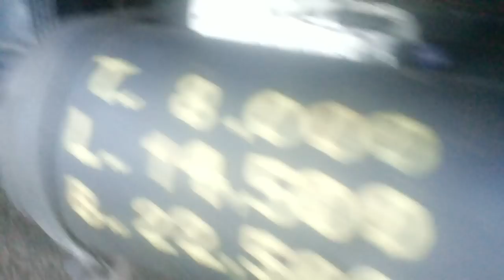Ee o 1519?? Fatos do trecho